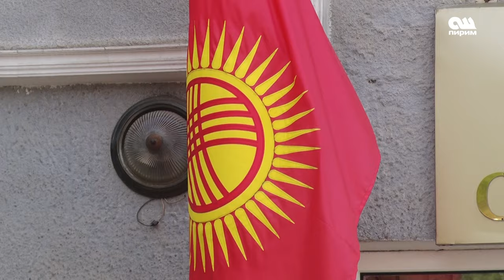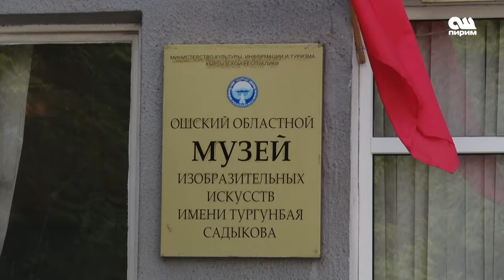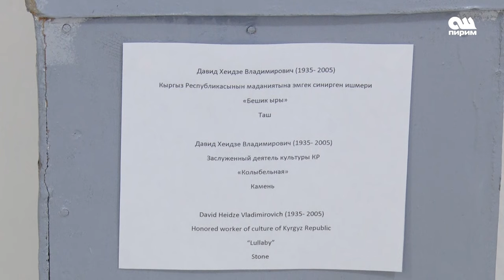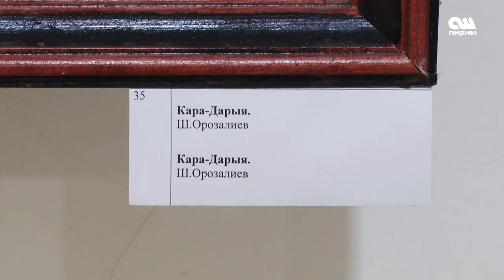Музейге келген адам көзүнү баалулуктарга тойдурат